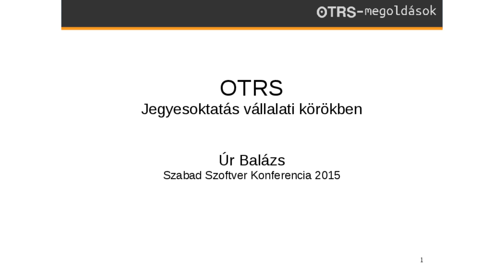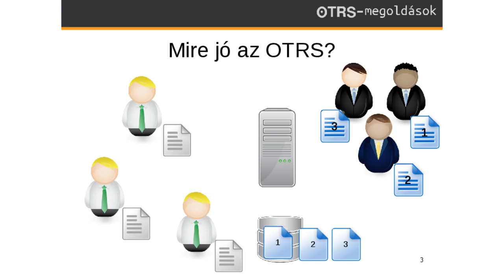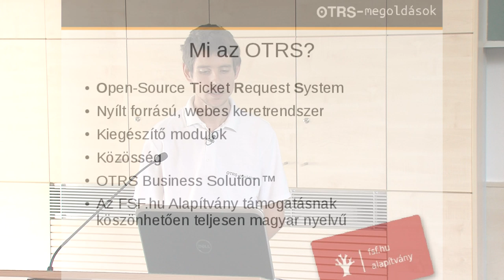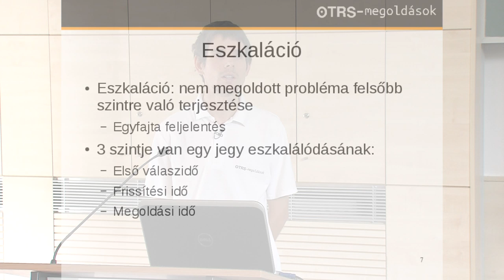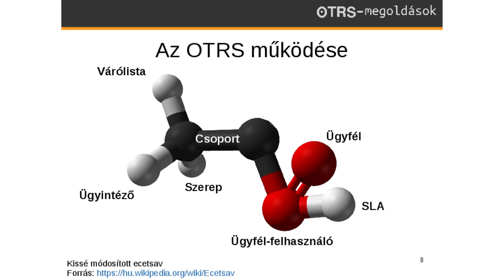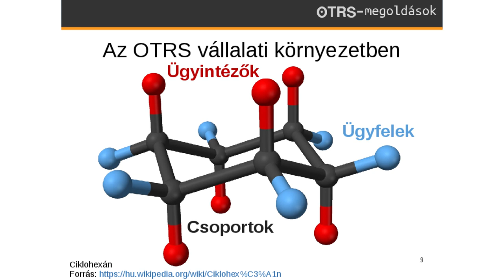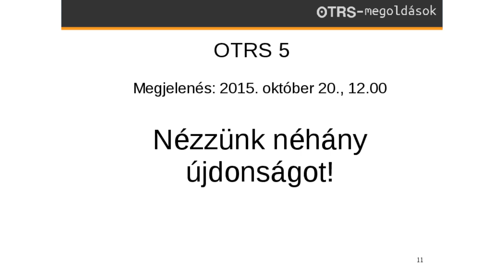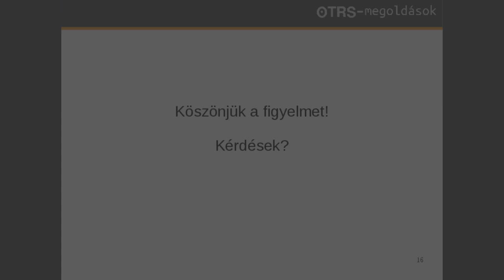Úr Balázs: OTRS - jegyesoktatás vállalati körökben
Az OTRS ingyenes és nyílt forráskódú jegyrendszer, amely az üzleti élet számos területén bizonyított már, így a legkisebb cégektől egészen a multi- és transznacionális vállalatokig érdemes megfontolni a bevezetését. Segítségével az ügyintézők folyamatosan nyomon követhetik az ügyfelek kéréseit, illetve az ügyfél is értesülhet az ügye aktuális állapotáról. Az ügyintézők egymás közt is kommunikálhatnak a belső jegyzeteknek köszönhetően. A rendszer automatikus értesítései megakadályozzák, hogy egy ügyfélkérés elvesszen a sok levél között, emellett támogatja az időelszámolást, valamint a szolgáltatási szint megállapodásokat (SLA). Az OTRS-hez készített modulokkal a rendszer képességei tovább fokozhatók. A nyílt forrásnak köszönhetően az OTRS a végletekig személyre szabható, így gyakorlatilag egy szervezet bármilyen igényét képes kielégíteni. Az előadásban egy rövid áttekintést követően bepillantunk a rendszer lehetőségeibe, és bemutatásra kerülnek a főbb funkciók. A konferencia után néhány nappal jelenik meg az OTRS keretrendszer 5-ös verziója, ezért röviden ismertetjük a várható újdonságokat is. Az OTRS magyar kezelőfelülettel rendelkezik mind az adminisztrációs felületen, mind ügyféloldalon. Az OTRS honosítása az FSF.hu alapítvány támogatásával készült.